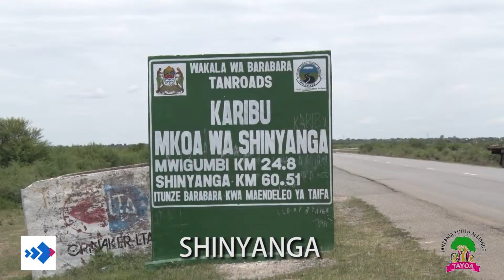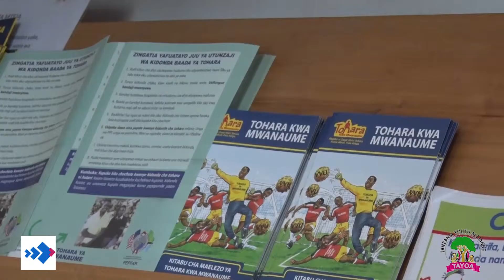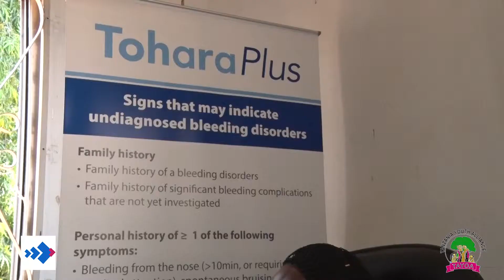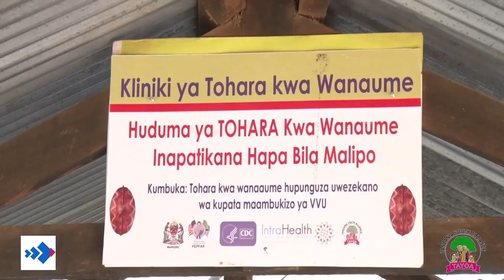SAFARI YA TOHARA YA HAMZA ISSA - SHINYANGA